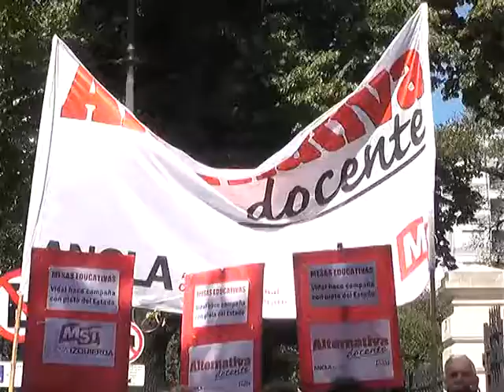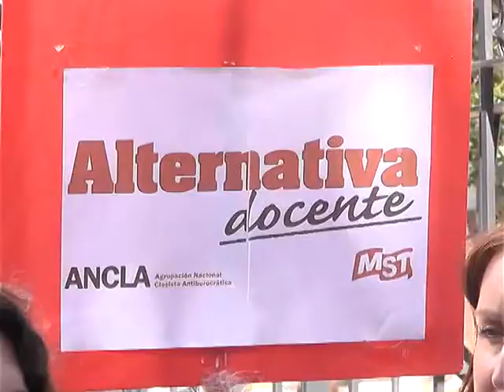Vilma Ripoll en Legislatura